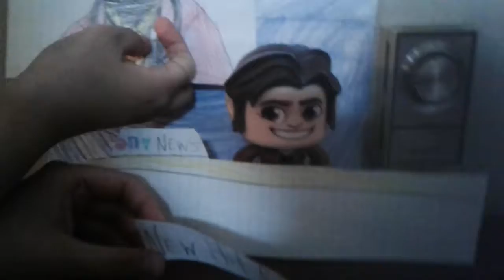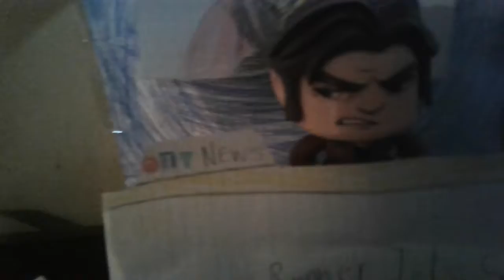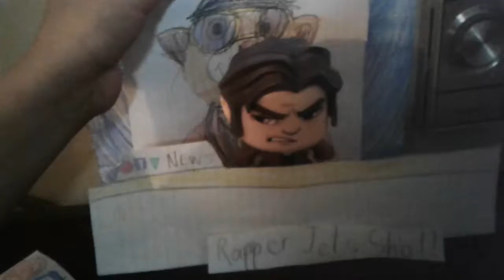SDDSS The Movie: Jets The Rapper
Tonight SDDSS The Movie: The Rapper Jets 2